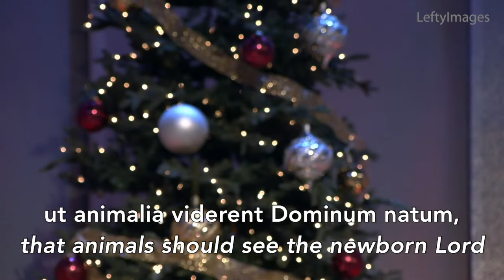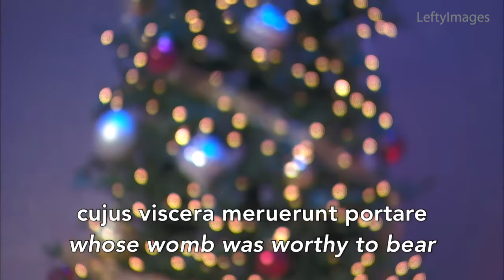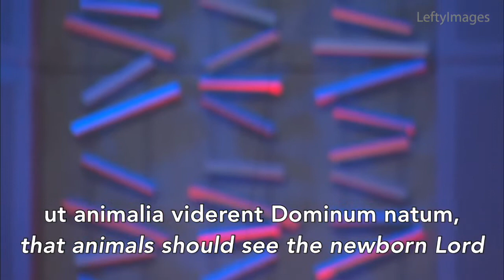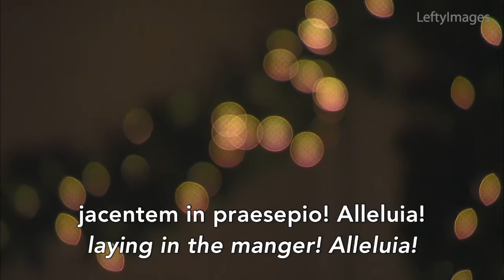"O Magnum Mysterium" by Morten Lauridsen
Performed by the Sanctuary Choir under the direction of Ariel Quintana at the December 14, 2019 Loma Linda University Church Candlelight Concert "Jesus Child: The Story of Christmas" in Loma Linda, California.